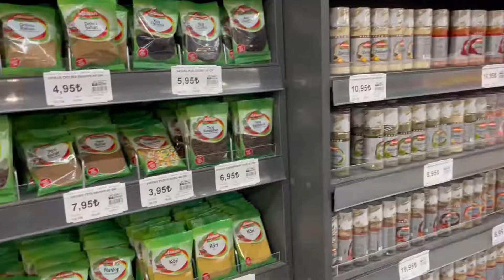Makyaj videosu💄/مكياجي اليومي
مرحبا بالجميع اليوم شاركت معاكم مكياجي و المستحضرات التي استخدمها 💄اتمنى يعجبكم الفيديو